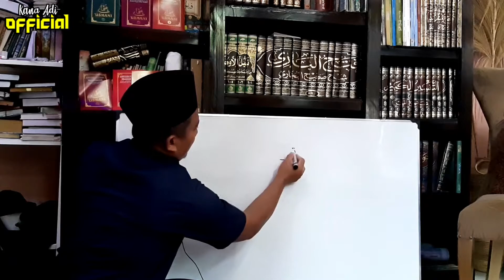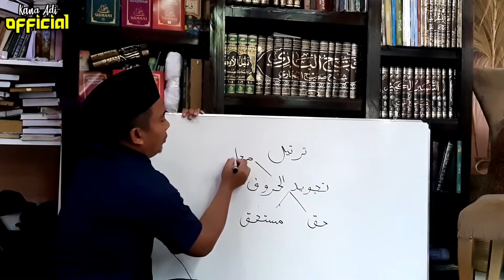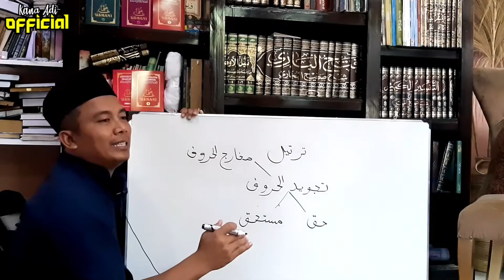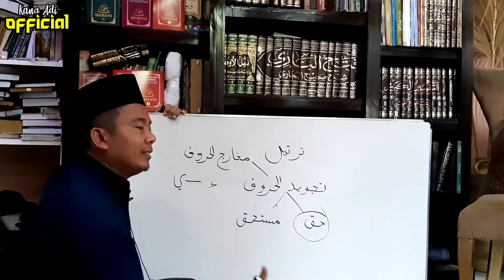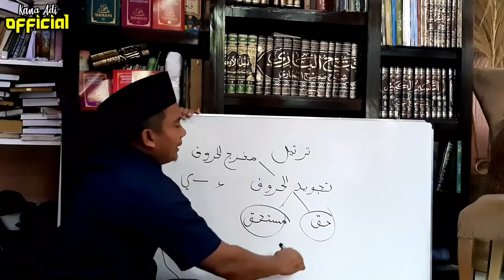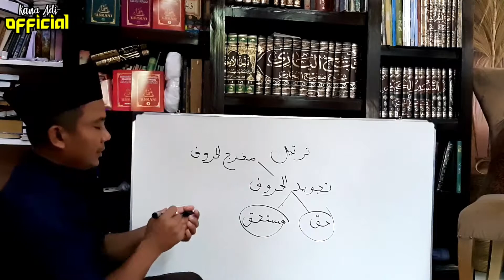Belajar Membaca Al Qur'an dari Nol,Bag.1 (Muqoddimah)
Membaca Al Qur'an dengan Tartil itu Mudah,mari belajar bersama kami membaca Al Qur'an dari Nol menggunakan Metode Usmany